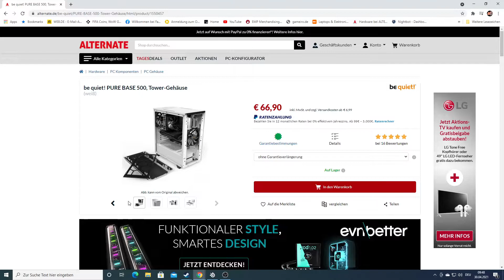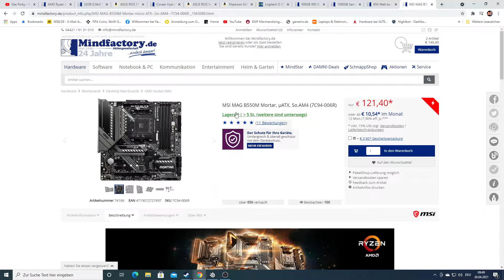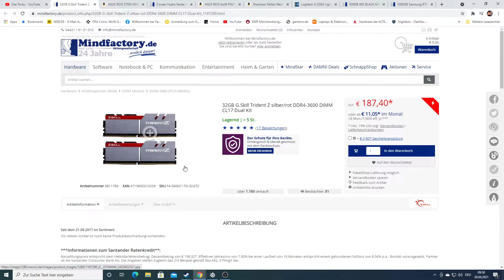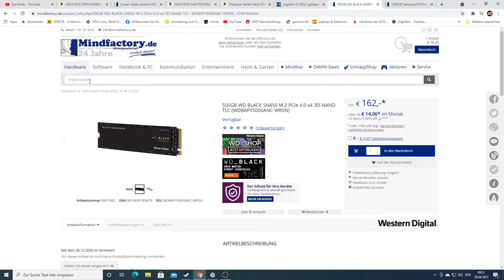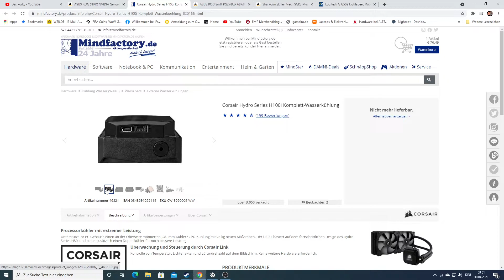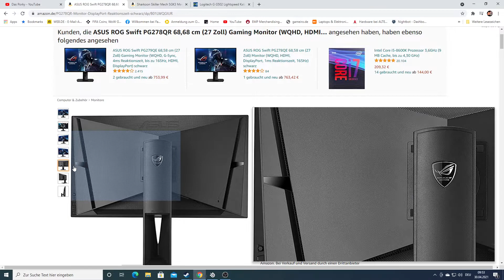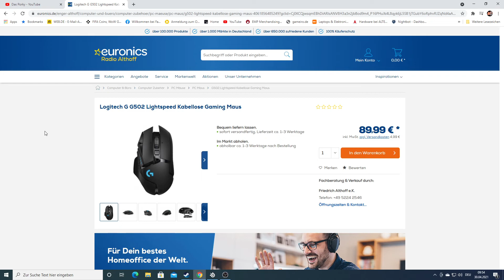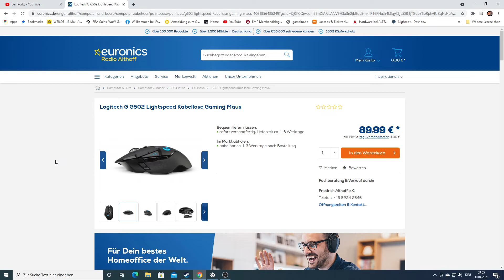DasPorky : Mein PC !